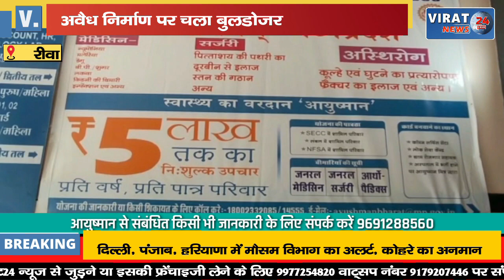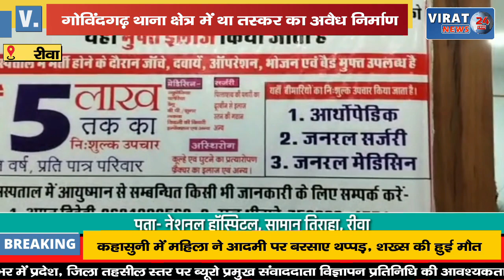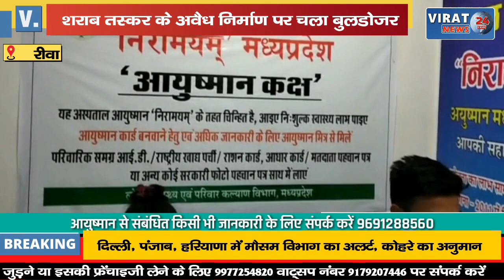🔻रीवा- कलेक्टर व एसपी के नेतृत्व में शराब तस्कर के अवैध निर्माण पर चला प्रशासन का बुलडोजर !